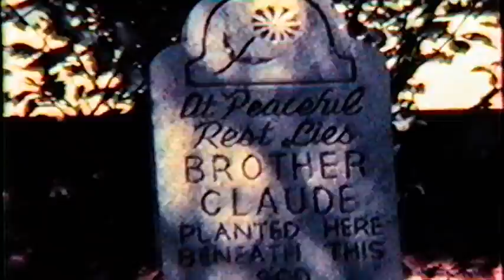8 Millimeter Memories (Early 1980s) Part 3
Mom and Dad's Honeymoon Continued